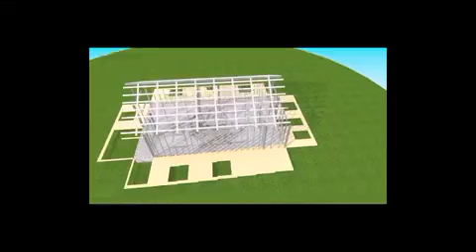P3DS 2014 Showreel III (Imagination)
Demo of a few P3DS project 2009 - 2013